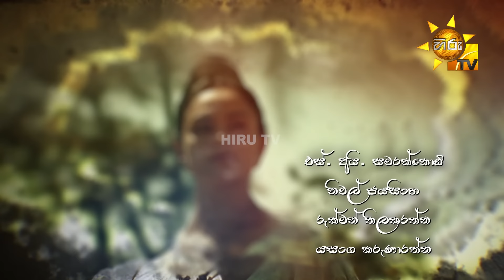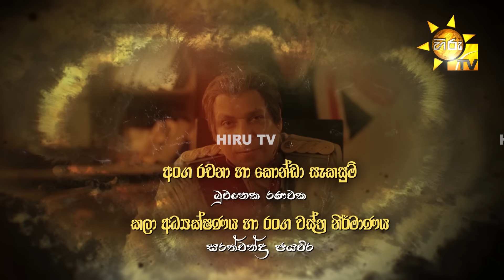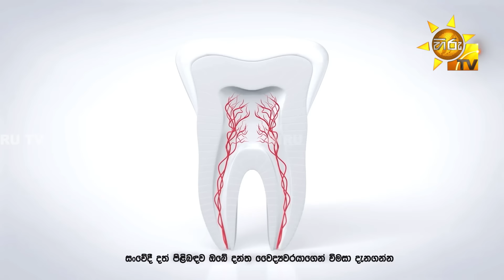Chandi Kumarihami - චන්ඩි කුමාරිහාමි | Episode 63 | 2024-01-20 | Hiru TV